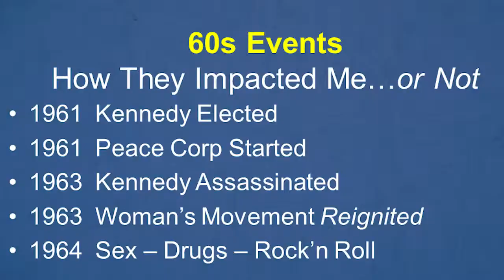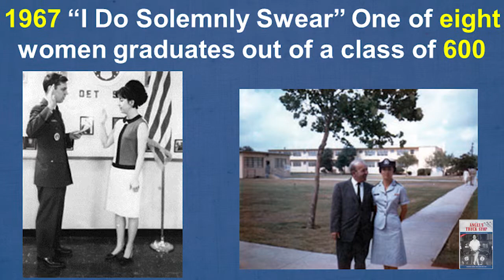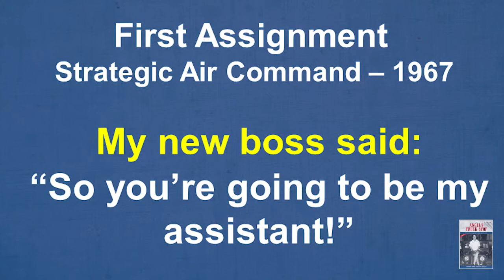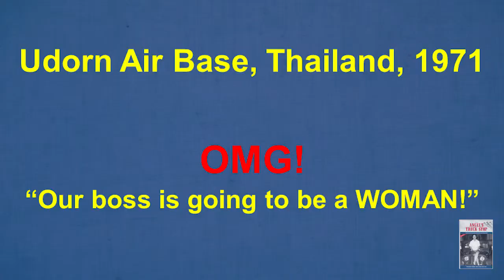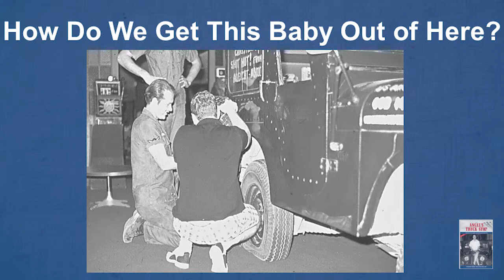Angelic 'Angel' Pilato, Lt. Col., USAF (Ret.) "How being part of history turned into a Memoir."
Col Pilato, the first woman assigned to manage an officers’ club in a war zone, tells some of the key events of the Sixties and how they affected her decision to join the Air Force. She recounts the conflicts, choices and challenges she faces in her trailblazing role.

Speaking at the Atlanta Vietnam Veterans Business Association September 1, 2013
Video George Pearl and Edited by Nathan Isaacs - Seven G Media